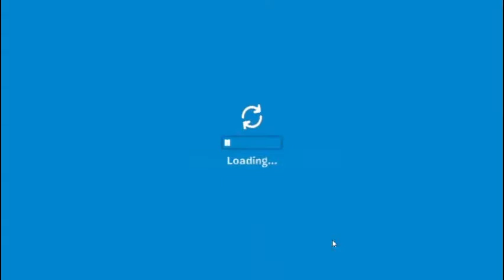Club Penguin Game Day Team Green Snow Forts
This is a new video on Club Penguin Game Day where I am on Team Green and conqure the Snow Forts from Team Red and now I am one step further from winning Game Day. If you enjoy watching videos featuring games like this, Team Boo is the place for you! Team Boo is all about having fun, creating enjoyable content and keeping the viewers entertained from start to finish.  Have fun exploring my channel, subscribe, and turn on notifications to be alerted when I upload a new video, I upload twice every single day and work super hard on every single video every single day so make sure to subscribe!

Here at Team Boo, I strive to provide real, exclusive and top quality gaming videos just like this one to help you become happier every single day.

You can also expect to find videos on Club Penguin Game Day in my playlist which you should check out